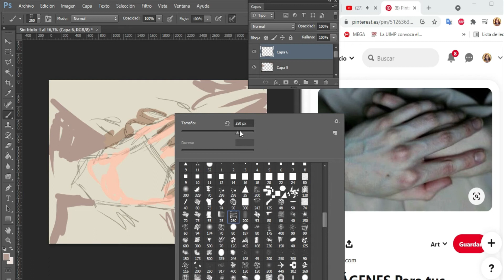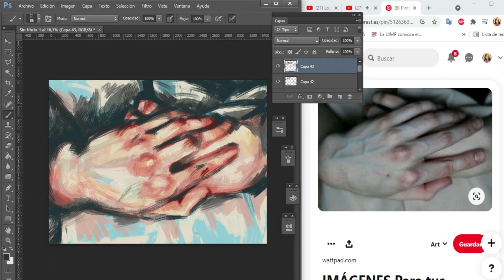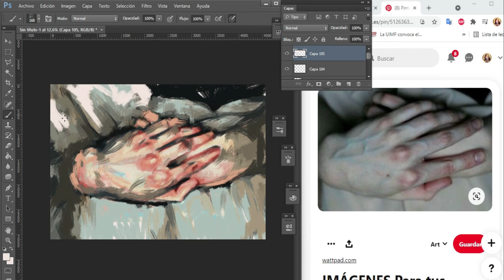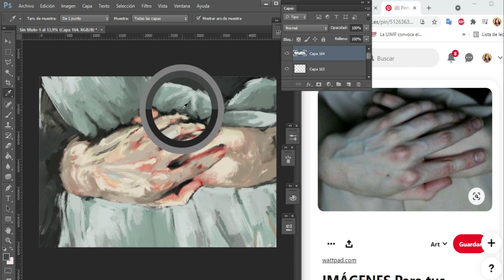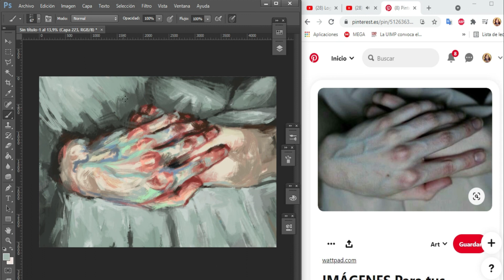II Two hands with gray tones ✋. Made in Digital 🎨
Welcome to another video, ✨ this time we will see the process of painting from references, using brushes and digital painting 🎨 .
Music: Large Smile Mood - Nico Staf / Morning Joe - Patiño